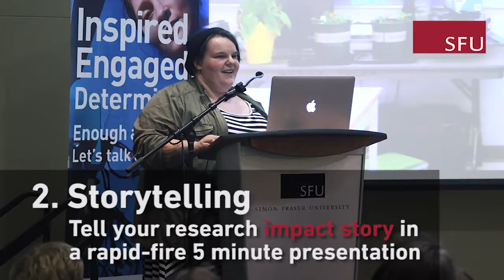Community Summit 2017 - Researching the Globe - Call for Submissions!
We are now taking applications for Researching the Globe!
Deadline to apply: Feb 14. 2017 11:59pm